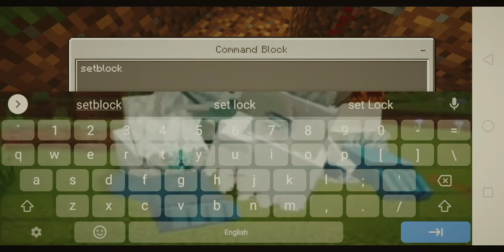how to make diamond_buster despenser without!! no resources pack step by step Easy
HI GUYS FOR TODAY'S VIDEO I GONNA TEACH U HOW TO MAKE DIAMOND_despenser without no resources pack

COMMAND: setblock ~ ~1 ~ diamond_ore 0 destroy
 block type= repeat

I HOPE U LIKE GUYS